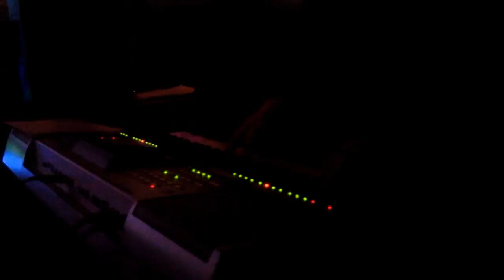Dunaparti after party / Túry Árpád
Na, nem pont a Dunaparton - a Kolosy térnél,
a Csemete utcában. Glob Royal.
Örömzene a koncert után.
Pataki László, Török Ádám, Thúry Árpád.
2016. december 17., Budapest.